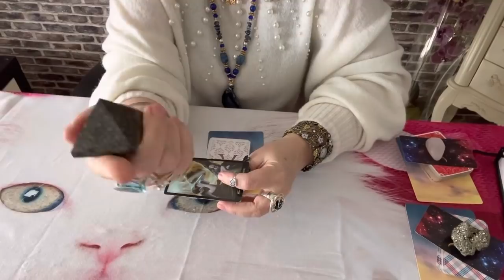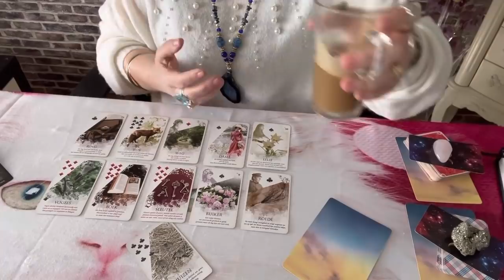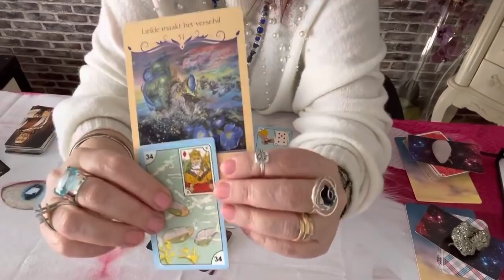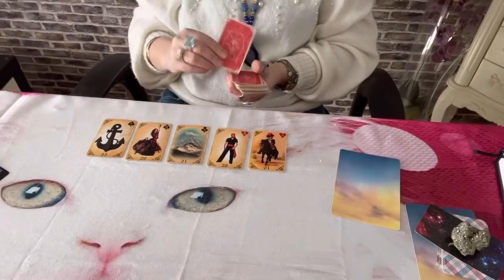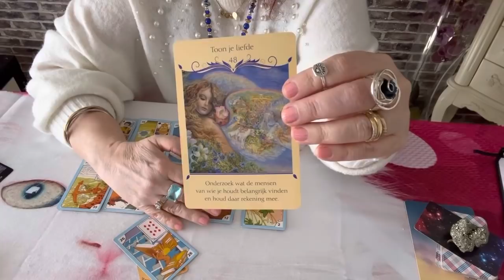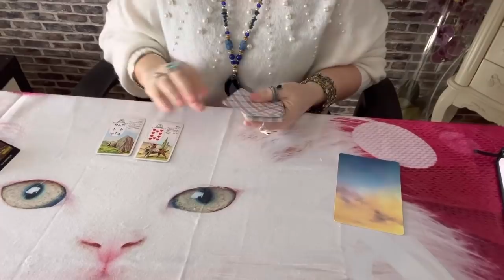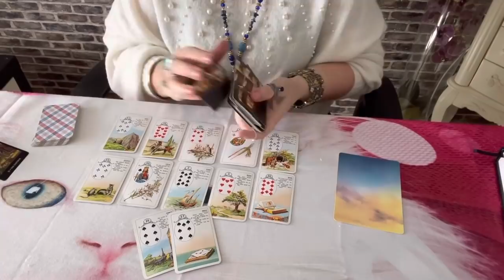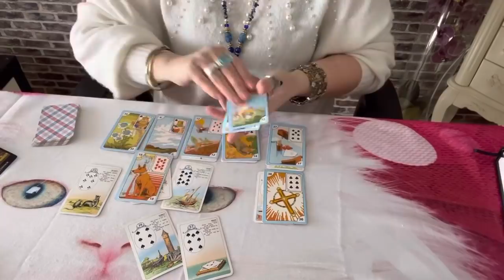Como foi o final de semana do meu amor? 💎🌞🌝🌟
chamopensamentos Vale a pena ver de novo.